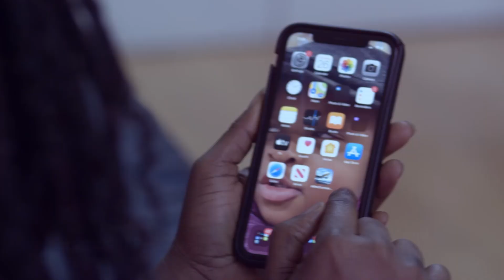Lyrics Review! Strongman’s Indirect Reply To Amerado & Cabum in Goated: All Punchlines Exposed